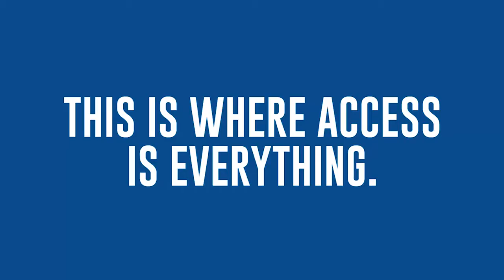Dezza Rodriguez 2019 Reel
I am a Freelance video editor and a 360 video specialist. She has worked with brands like, Unicef, World Wildlife Fund, Cebu Pacific, Lucky Me, Oppo, Del Monte and among others. She has edited documentaries, digital ads, TV plugs and AVPs.

Naturally curious, she has been dipping her feet in 360 videos and has been shooting and experimenting with the new medium to create immersive content. She represented Philippines in the First VR Filmmaking Hackathon in Southeast Asia by WondaVR. The resulting work earned an exhibition space in ArtScience Museum Singapore. She has also exhibited her works in DigiCon 2017.